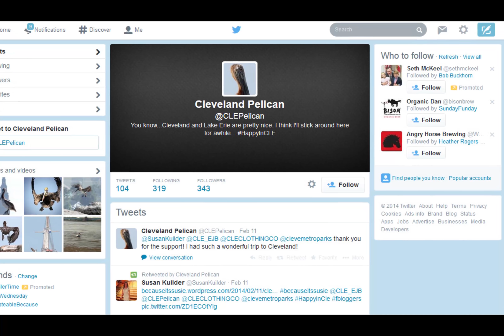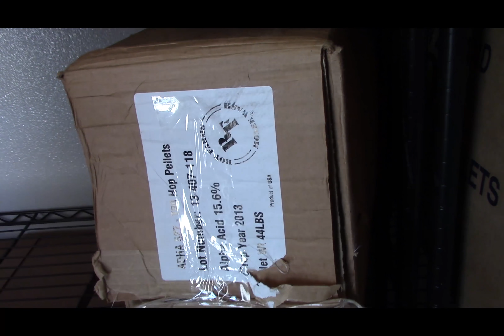CCB & Great Lakes Brewing Company Collaboration- Wandering Pelican Black Ale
Brewed in collaboration with Great Lakes Brewing Co. Released in 4-pack cans.

The summer of 2013 introduced the city of Cleveland to a unique and rare visitor. A Brown Pelican, usually found in Florida and other Gulf states, wandered north to vacation on Ohio's Lake Erie coast. Swapping saltwater for fresh, feeding on shad instead of mullet, this welcome stranger made Lake Erie his home for several months and became an unlikely local celebrity. This dark ale honors our courageous friend who traveled off the beaten path to find his home.